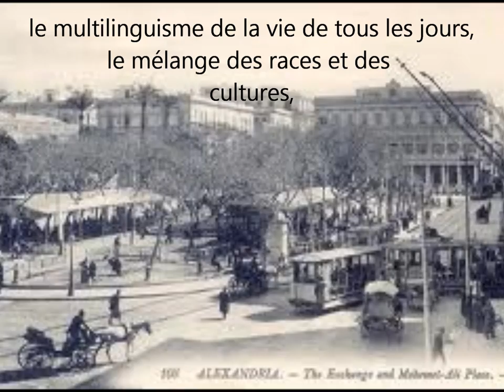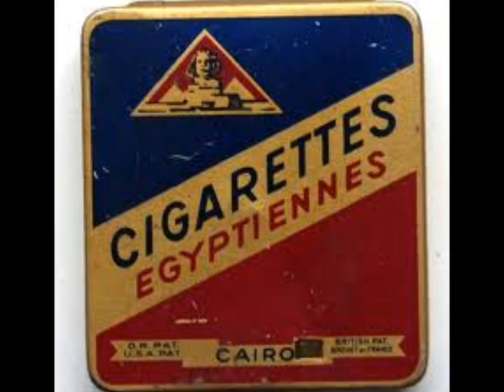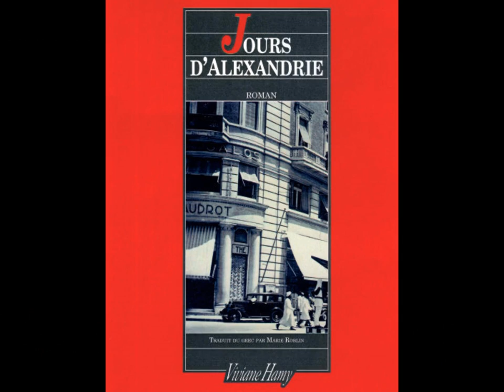Jours d' Alexandrie, Dimitris Stefanakis, ed. Viviane Hamy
Traduction : Texto - Lexikopoleio
Jours d'Alexandrie se déploie sur les soixantes premières années du XXe siècle, du début de la Première Guerre mondiale à la nationalisation du Canal de Suez. Saga urbaine et familiale, épopée des diasporas, les personnages gardent, où qu'ils soient, un lien viscéral avec leur ville, Alexandrie, Babel des temps modernes. On ne peut s'empêcher de songer au Quatuor d'Alexandrie de Lawrence Durell. Trois figures emblématiques se détachent : Antonis Hàramis, le Grec chef de famille, issu des milieux les plus pauvres d'Athènes, devenu l'industriel du tabac le plus important d'Égypte, Élias Khoùri, "le Libanais" distant, manipulateur, polyglotte, incarnation de l'internationalisme alexandrin, point de jonction de tous les personnages. Et Yvette Santon, Française au caractère bien trempé, agent secret des Anglais. Autour d'eux gravite une pléiade d'acteurs d'origines et de conditions très diverses. Mais au-dessus de tout et de tous, Alexandrie, impériale, observe les fortunes qui se nouent et se dénouent, et la marche du temps.

Yvette, the young French woman who has just arrived in Alexandria through mysterious circumstances, has an affair with Antonis Haramis, the absolute master of the tobacco industry. However, Elias Khouri is a "Lebanese" man with shady activities whose presence beside the young man allows us to foresee the subterranean developments : the young man is essential to anyone who wishes to do business with the standing forces.

The First World War breaks out. The two partner's secret journey to Constantinople, to participate in a ball thrown by the embassy of Germany (the "Palais aux oiseaux" [Birds palace]), makes the tension grow. That's when the "Lebanese" decides to make one of his oldest dreams come true : to open in Alexandria the biggest, the most chic brothel in all the Orient, the perfect place to get the most varied information...

War, espionage, love, jealously, all sorts of trafficking, sensuality... Alexandria is the cosmopolitan scene of an abundant time. The Orient in all its splendor meets the Occident in war. We witness the greatness and the decadence of a city and of its inhabitants.